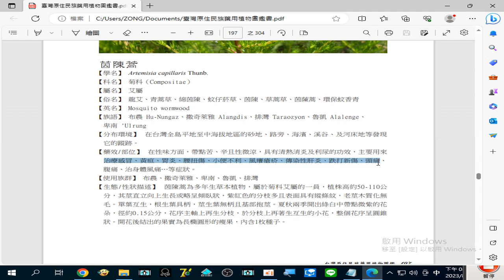錄製 2023 08 28#茵陳蒿(蚊仔菸草) 治療#感冒、黃疸、胃炎、腰扭傷、小便不利、風癢瘡疥、傳染性肝炎、跌打新傷、頭痛、腹痛、治身體#風痛…等症狀20 13 32 316